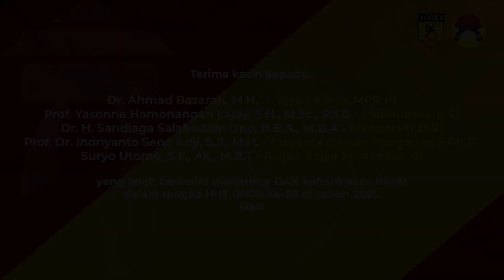Penganugerahan Sabuk hitam DAN Kehormatan INKAI kepada 5 Pejabat Pemerintah indonesia